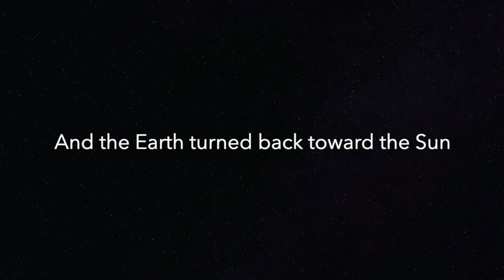Channel Issue 2 Online Launch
Channel publishes poetry and prose that fosters connection with the natural world.

The issue will also be available from our stockists early next week:
Books Upstairs
The Company of Books
National Botanic Gardens Glasnevin
The Library Project
The Winding Stair
West Cork Arts Centre
Soma Coffee Company
Banner Books

Thank you to all our readers and contributors for making this online launch possible!

Readers:
2:56 Andrea Ward
5:34 Sinéad Griffin
6:41 Seth Crook
11:22 Rory O'Sullivan
14:39 Karen Izod
19:39 Liz Quirke
23:24 Ronan Fitzgerald
27:22 Hilaire
29:11 Michele Forbes
32:27 Tegan Forde
35:14 Julie Le Blanc
38:28 Gearóidín Nic Cárthaigh
41:47 Laura Woulfe
45:48 Fergus Hogan
49:16 Orla Martin
50:37 David Toms
54:05 Marc Swan
57:04 Catriona Shine
1:02:12 Anna Teresa Slater
1:03:40 Sarah Alcaide-Escue
1:06:32 Laura Sheary
1:10:07 Lianne O'Hara
1:11:57 Jane Robinson
1:15:37 Richard W. Halperin
1:18:36 Shane Holohan
1:22:11 Susannah Violette

Photography and video from lockdown provided by:
Carol Anne Connolly, Fee Griffin, Sinéad Griffin, Hilaire, Karen Izod, Orla Martin, Lianne O'Hara, Rory O'Sullivan, Eleanor Porter, Laura Sheary, Anna Teresa Slater, Pat Tompkins

Thanks also to our cover artist Carol Anne Connolly, our printers at City Print Ltd and all involved in the production of Issue 2.

Copyright Channel and individual contributors, 2020. No part of this video may be reproduced without prior written permission from the publishers.
Channel is edited by Cassia Gaden Gilmartin and Elizabeth Murtough.

Submissions for Channel Issue 3 are open until the 31st July 2020. for details.